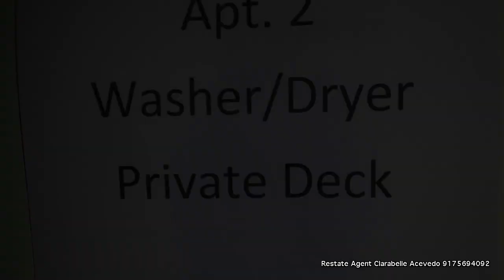434 Lenox Avenue #2 Brand New Harlem Town House - Private Outdoor Space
Harlem Brand New Town House Apartments Available
- with huge, private outdoor spaces!
15' master bedroom.
Two exposed brick hearths.
20' x 14' private deck.
Washer and dryer.
910 square feet.
$2,750
Landlord will add walls for second bedroom if desired.
Broker Fee/Application Fee
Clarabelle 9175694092